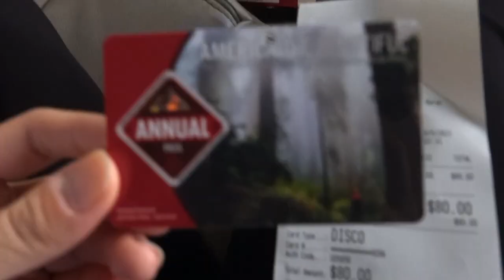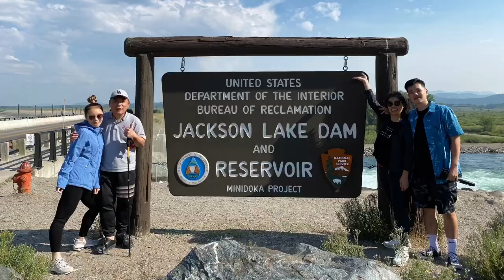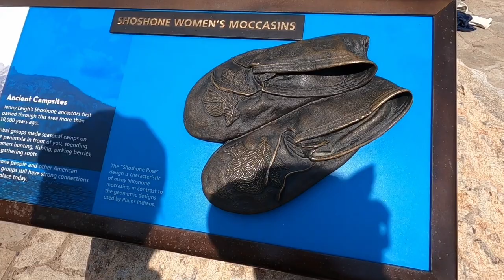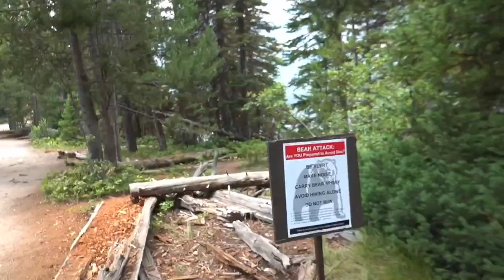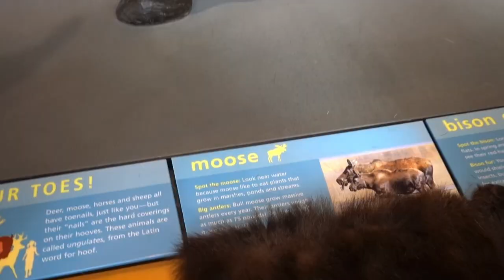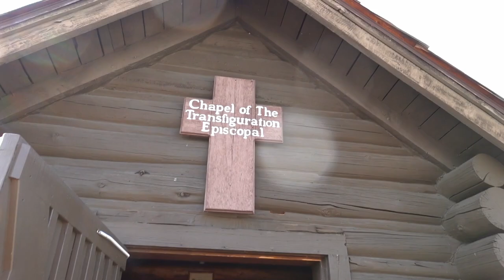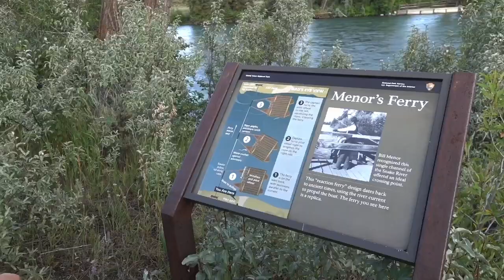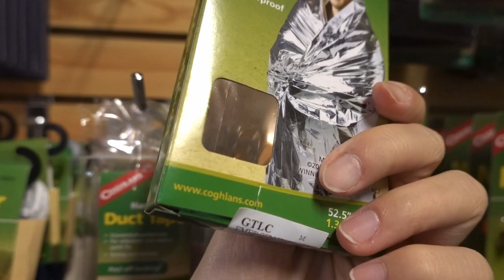| YELLOWSTONE VLOG DAY4 | Grand Teton/Jackson Lake Dam/Jenny Lake/Craig Thomas Discovery/大提頓國家公園周邊景點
Music by Chandler Juliet - Way Too Young to Feel This Old